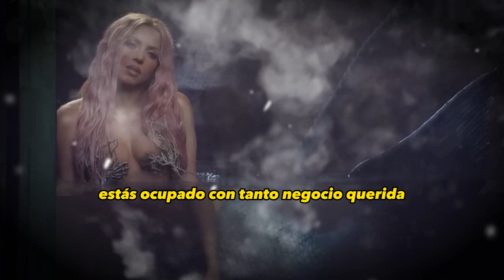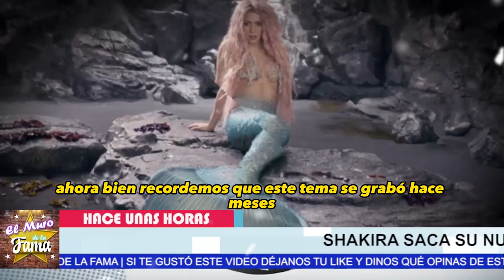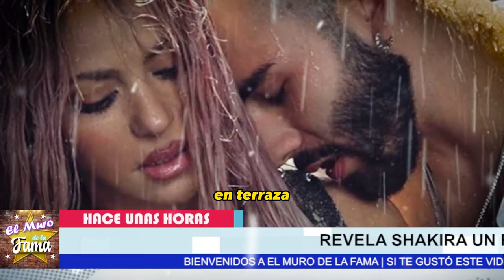🔴🔥Gerard Pique 𝗻𝗼 𝘀𝗲 𝗘𝗦𝗣𝗘𝗥𝗔𝗕𝗔 𝗘𝘀𝘁𝗮 𝗦𝗼𝗿𝗽𝗿𝗲𝘀𝗶𝘁𝗮 de Shakira 𝗘𝗻 𝗰𝗮𝗻𝗰𝗶ó𝗻 𝗖𝗢𝗣𝗔 𝗩𝗔𝗖𝗜𝗔 😱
SHAKIRA Vuelve,𝗔 𝗧𝗥𝗜𝗨𝗡𝗙𝗔𝗥 𝗘𝗻 𝗟𝗮 𝗣𝗔𝗦𝗔𝗥𝗘𝗟𝗔 𝗩𝗜𝗖𝗧𝗢𝗥𝗜𝗔 𝗦𝗘𝗖𝗥𝗘𝗧,Y se CONVIERTE,EN 𝗔𝗡𝗚𝗘𝗟𝗘𝗦 𝗣𝗔𝗥𝗔 𝗟𝗔 𝗠𝗔𝗥𝗖𝗔,jimmy fallon,shakira,trending,noticias,pique,el muro de la fama,chisme no like,shakira y pique,shakira noticias recientes,noticias de ultima hora de shakira,shakira y vizarrap en miami,shakira y sus hijos,shakira cantando la cancion sesion 53,hijos de shakira cantando bzrp,noticias del medio del entretenimiento,tv notas,hoy,farandula mexico,shakira hoy,.

elmurodelafama

¡ BIENVENIDOS ‼️

Entertainment
Television program
noticias de espectaculos
espectaculos noticias
noticias de la farandula
tv mexicana
Televisa espectaculos
chismes
escandalo de los famosos 2023
farandula 2023
chisme de farandula
karol tamiko
programa hoy
suelta la sopa
polemica
Ventaneando